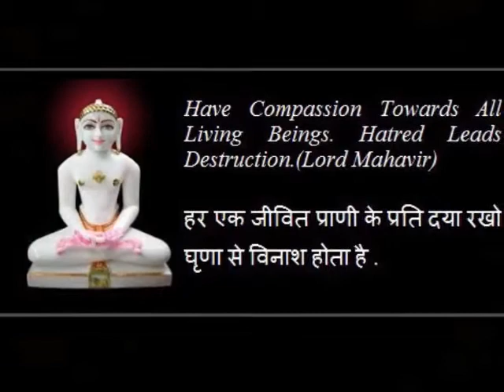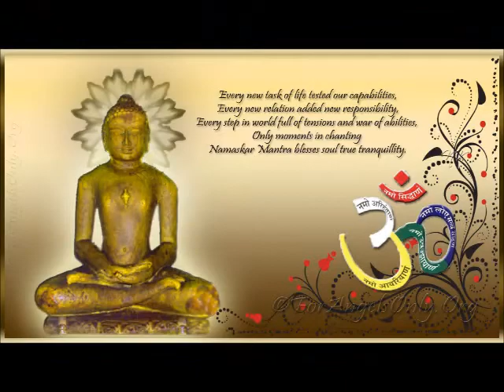नश्वर जहा में भगवन हमको तेरा सहारा || naswar jaha me bhagvan humko tera sahara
जय जिनेद्र
यहाँ पर आप सभी के लिए जैन भजन , आरती ,चालीसा और मोटिवेशन
वीडियो मिलेगी साथ ही हमारी palylist में जाकर पाठशाला नाटक वीडियो
भी देख सकते है

धन्यबाद
Follow this link to join my WhatsApp group: जैन भजन